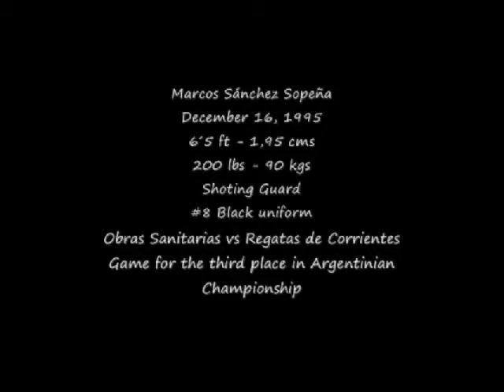Obras Sanitarias vs Regatas de Corrientes Argentinian Championship Tournament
Marcos Sanchez Sopeña
DOB: 12/16/1995
6'5 - 200lbs - Guard
#8 Black Uniform
31 minutes
23 points
6/12 FG
5/7 3PT
6/7 FT
5 rebounds